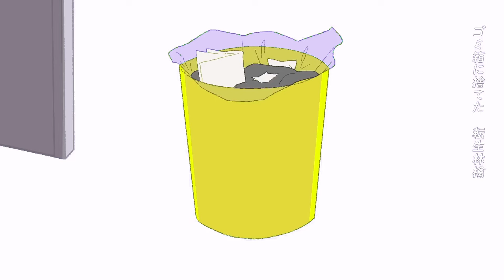Reincarnation Apple || feat. Ci flower 2.0【 CeVIO カバー 】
im the fastest cover artist in the wild west

Song: PinocchioP - Reincarnation Apple

Vocals:
Ci flower (CeVIO AI)
v4flower (Vocaloid)
Yuma (SynthV)
Mai (SynthV)

tuning, mixing, cover art by meeeee

ust by picorimori, かたつむり観光客